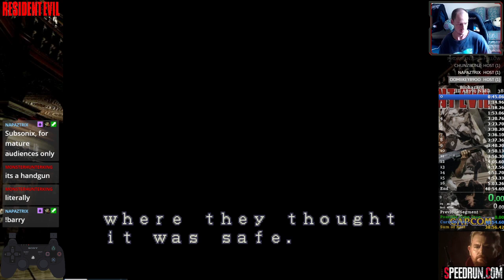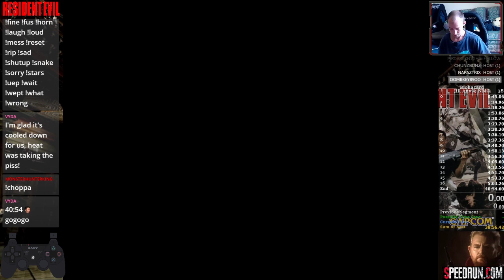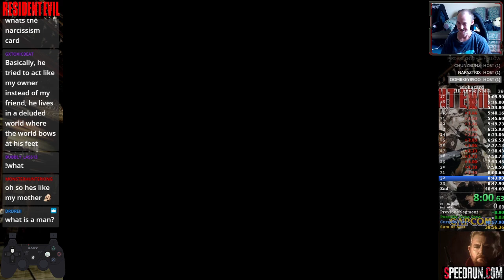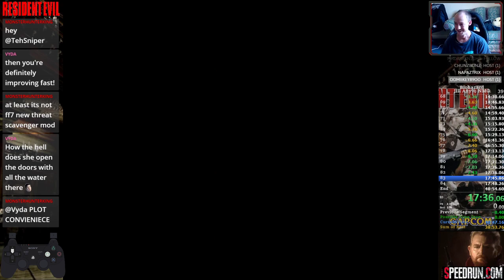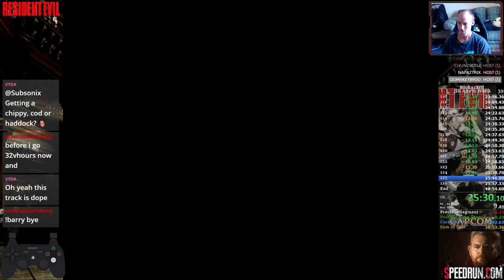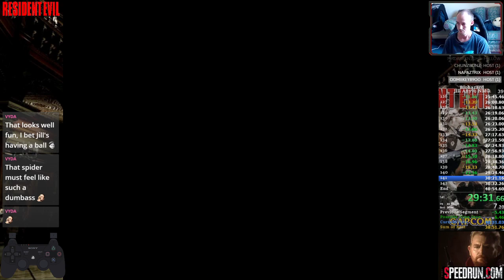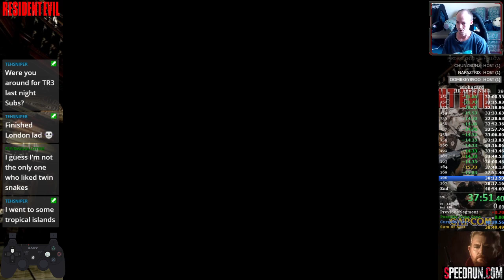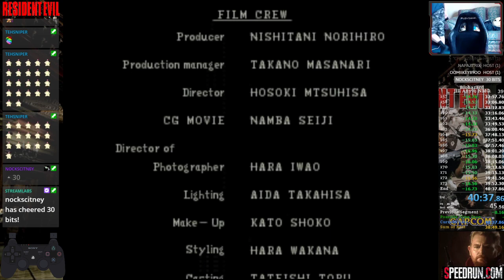Resident Evil Jill any% NMG Speedrun 40:37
Not too bad, still loads to learn and implement cos this isn't fast enough! XD
Enjoy the run! :)